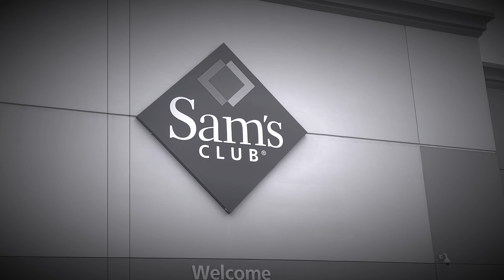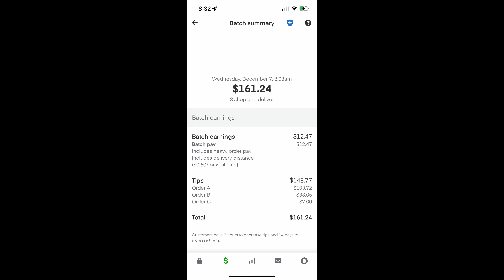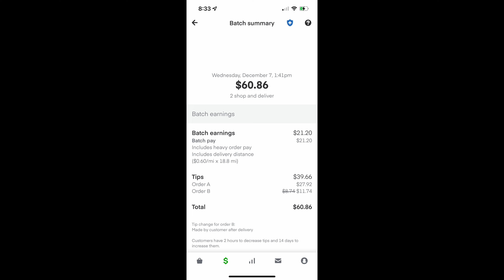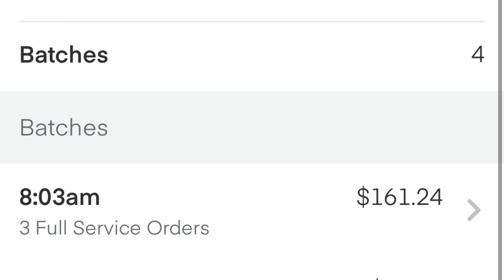INSTACART - $328 HALF SHIFT - $60/HR